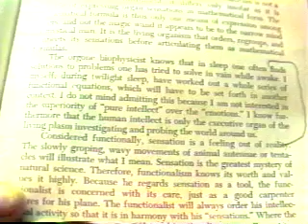Journey to Orgonon - Part 3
An autobiographical docudrama based on the mythic life of Wilhelm Reich.